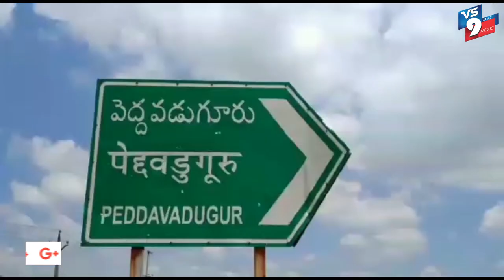గృహ ప్రవేశానికి హాజరైన మాజీ ఎంపీ జేసీ దివాకర్ రెడ్డి //VS9NEWS//